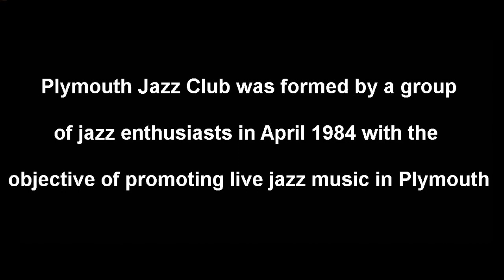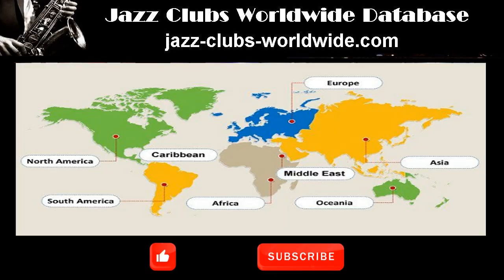Plymouth Jazz Club, Plymouth UK